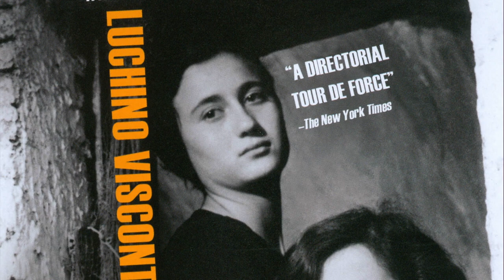La Terra Trema [The Earth Trembles] (1948) by Luchino Visconti], Clip: Cola wants to leave...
The Image:  The way 'Ntoni is seen emerging slowly, ghost-like from his sitting place - strangely distorted - until he comes into 'official' view of the camera next to his brother, Cola  staring disconsolately in the mirror - stunning yet again.